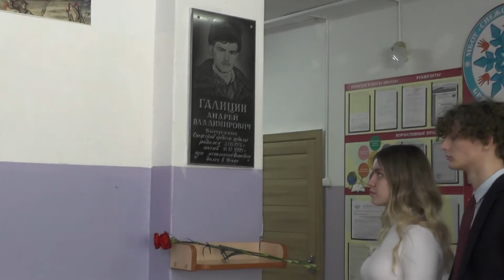Поздравление с 23 февраля. МБОУ «Снежская гимназия» Брянского района